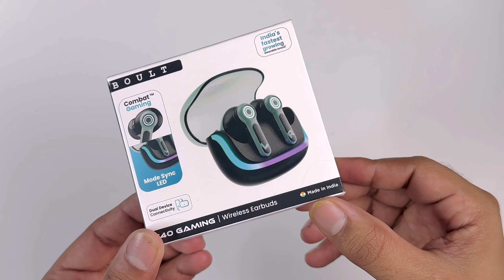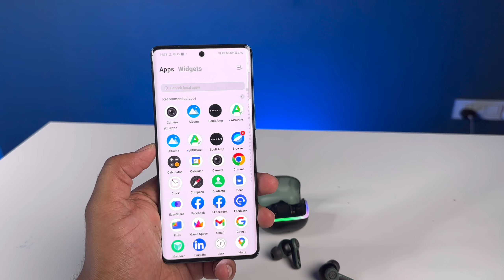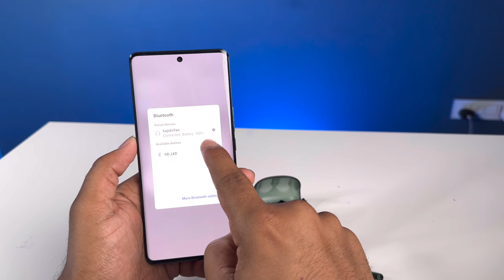Boult Audio Z40 Gaming Tws Unboxing & Review || RGB LIGHT 💡 Boult Z40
Guys aaj mene Low budget me aane wale Boult audio Z40 gamimg tws ki unboxing & full review kiya hai really inki price 1299 hai jisme kafi best features mil kate hai …